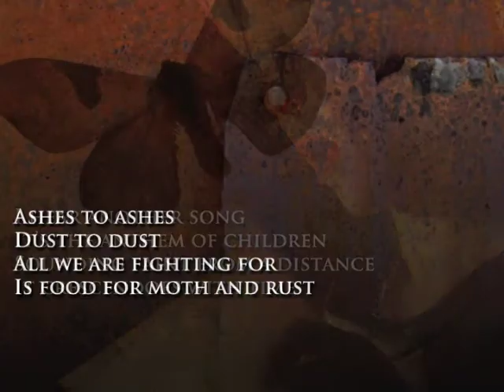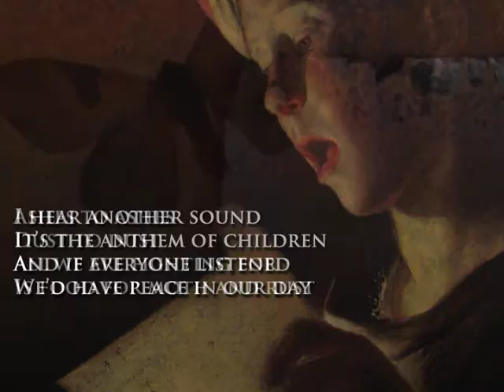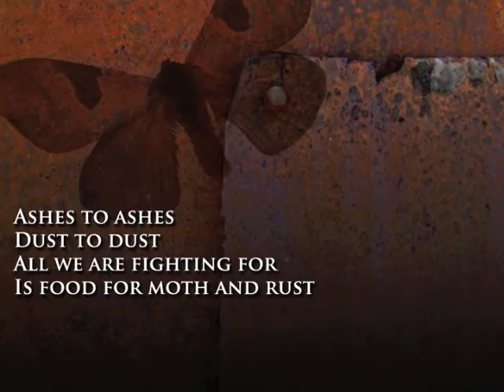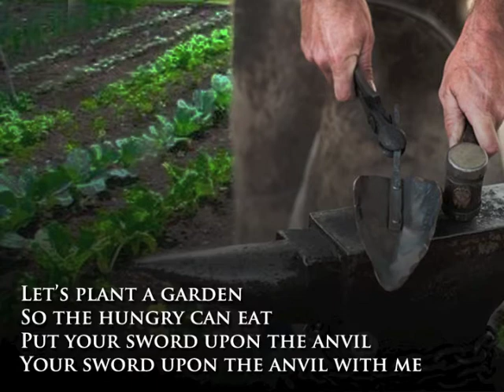The Anvil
A song for PEACE inspired by Isaiah 2:4. "They shall hammer their swords into plowshares and their spears into pruning hooks. Nation will not lift up sword against nation, and never again will they learn war."